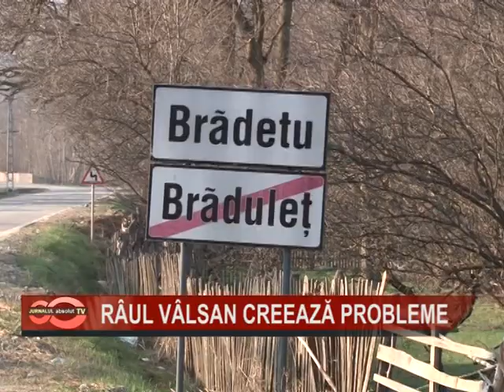Raul Valsan creeaza probleme